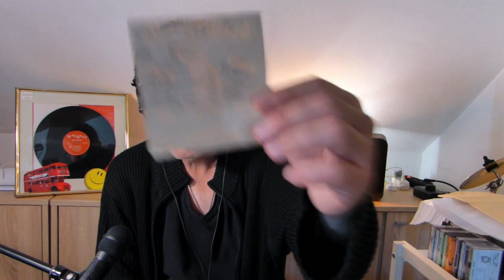Wallberry Demo Special